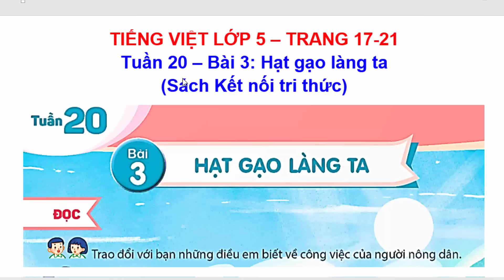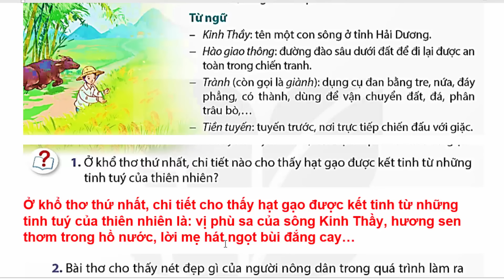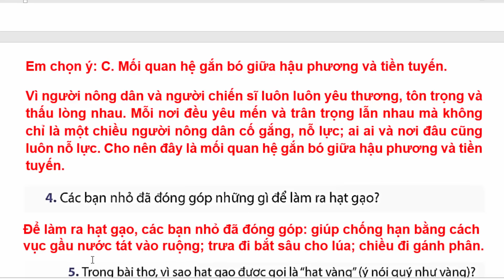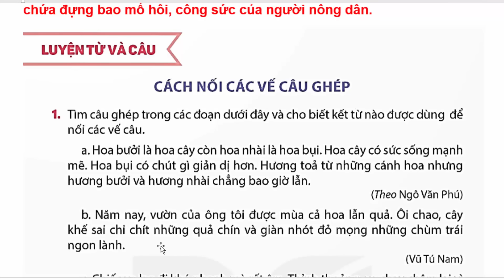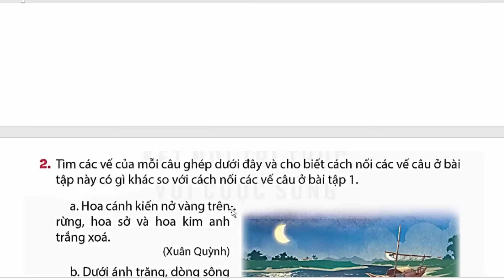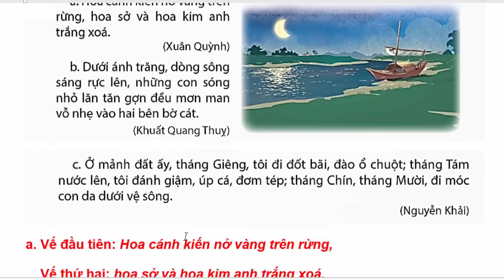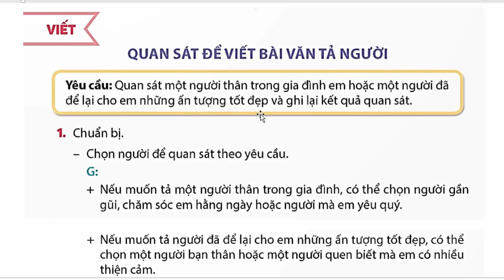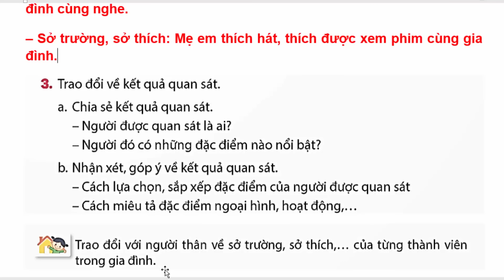Tiếng Việt Lớp 5 Bài 3 Tuần 20 | Hạt Gạo Làng Ta | Trang 17 - 21 | Kết Nối Tri Thức | Tập 2